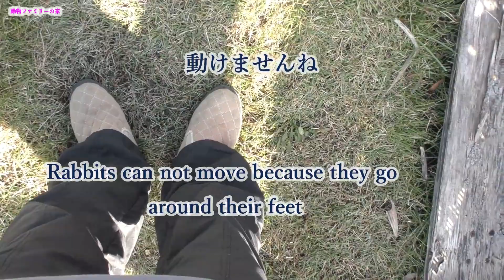2019年11月20日の外遊び動画【動物ファミリーの家】November 20, 2019 outdoor play video